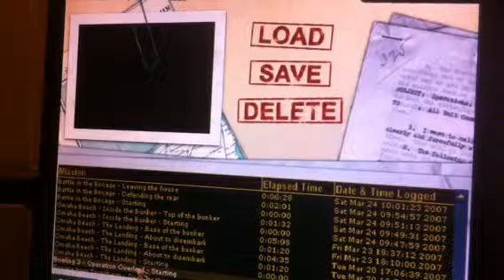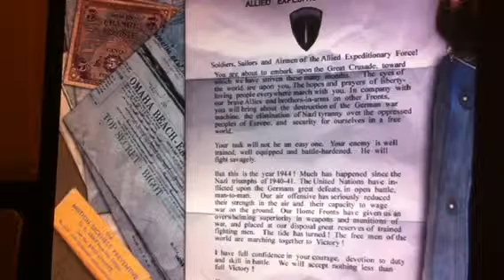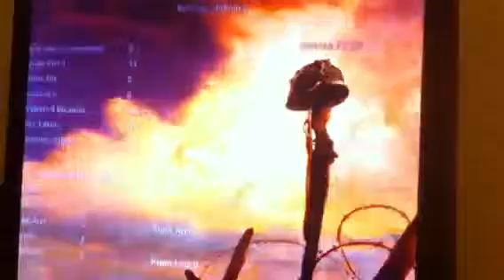First 10 minutes and 1 second of medal of honor allied assault mission 3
Basicly saving private ryan the game go buy it